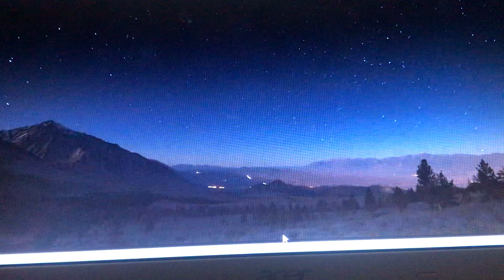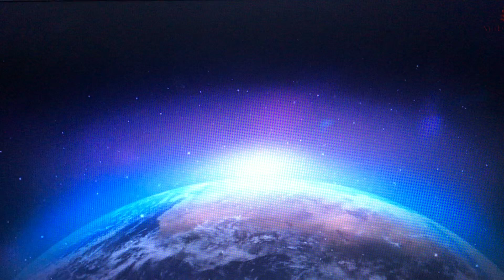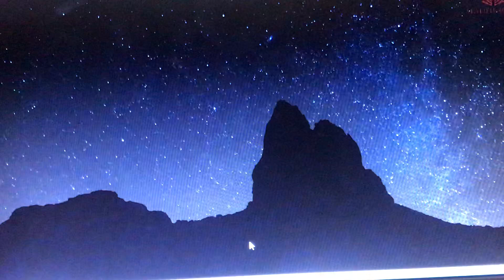तारों की दुनिया में ।Class 7।HINDI ।